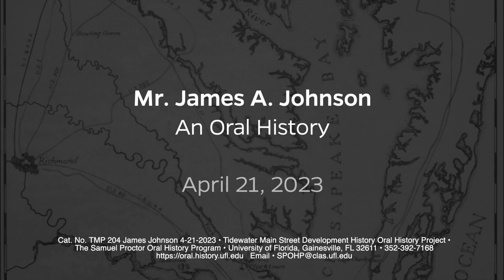An Oral History with Mr. James A. Johnson, April 21, 2023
The Virginia Tidewater Main Street Project documents the stories of people living in vulnerable coastal areas on the Chesapeake Bay as they adapt to environmental and social change.
In this interview, Mr. James A. Johnson was interviewed by researcher Dr. Jessica Taylor in Christ Church, Virginia, April 21, 2023.
The Inaugural fieldwork trip was in 2014 led by then-graduate coordinator for SPOHP Jessica Taylor, who now oversees the project as an assistant professor of history at Virginia Tech.
This year in 2023, project researchers will work with a Black-run organization to document memories of segregated schooling and Black businesses on the Middle Peninsula of Virginia.

241 Pugh Hall University of Florida
Cat. No TMP 204 James Johnson 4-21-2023